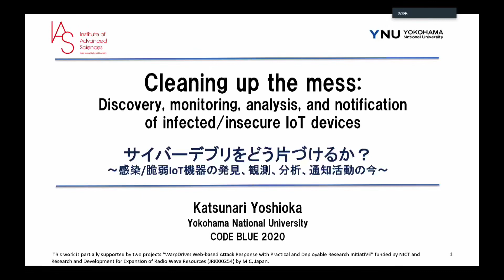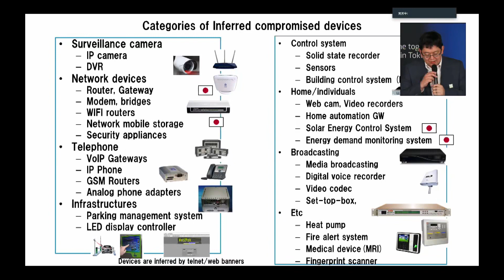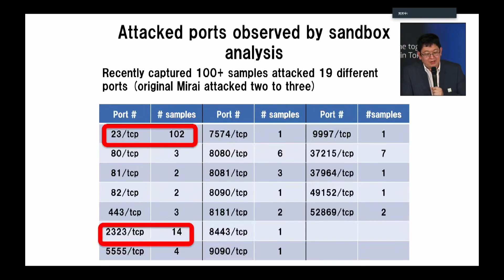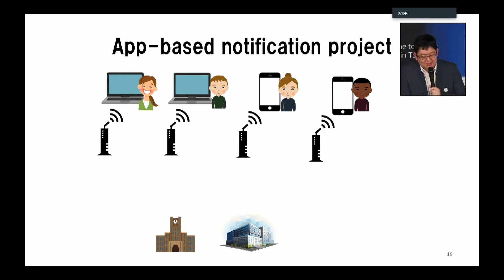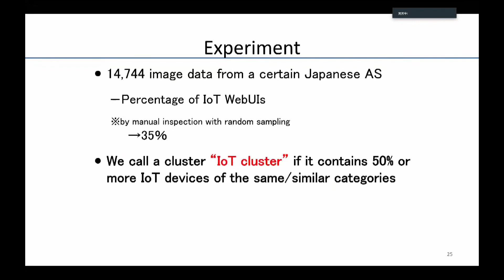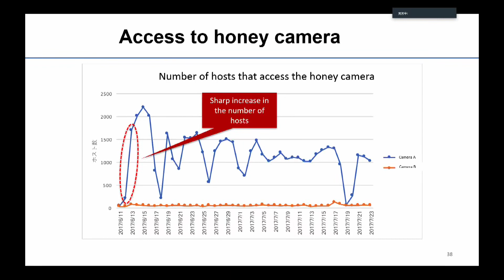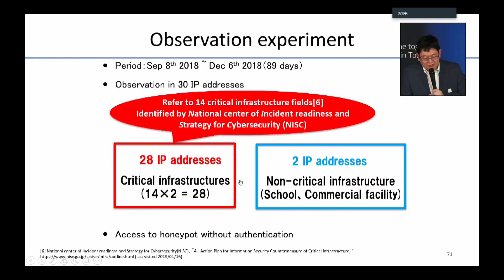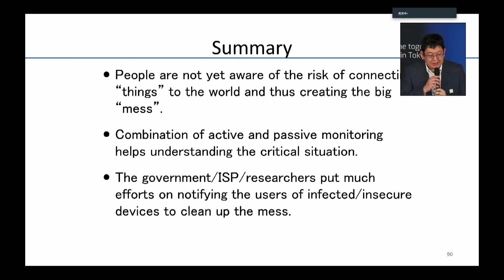［CB20］サイバーデブリをどう片づけるか？ ～感染 脆弱IoT機器の発見、観測、分析、通知活動の今～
CODE BLUE - 2020 Hacking conference

CODE BLUE is an international conference where the world's top class information security specialists gather to give cutting edge talks, and is a place for all participants to exchange information and interact beyond borders and languages.

CODE BLUE will be inviting well-known researchers from all over the world to share their latest findings, as well as discovering researchers in Japan and other Asian nations, and disseminating their findings and achievements to the world.

As technology and society move forward and IoT (Internet of Things) is becoming a reality, security is increasingly becoming an urgent issue. The Internet world also needs to gather researchers to collaborate and think together about ways to respond to emergency situations, and come up with possible solutions.

CODE BLUE aims to be a place where international connections and communities form and grow, and will contribute to a better Internet world by connecting people through CODE (technology), beyond and across the BLUE (oceans).

CODE BLUE is an international talks where the world's top class information security specialists gather to give cutting edge talks, and is a place for all participants to exchange information and interact beyond borders and languages.

In the medical world, the phrase "CODE BLUE" means "emergency situation" and in some cases "relative staff need to gather in a designated area." As technology and society move forward and IoT (Internet of Things) is becoming a reality, security is increasingly becoming an urgent issue. The Internet world also needs to gather researchers to collaborate and think together about ways to respond to emergency situations, and come up with possible solutions.